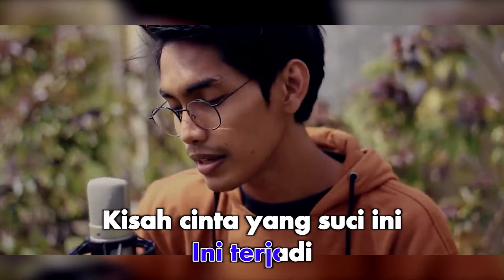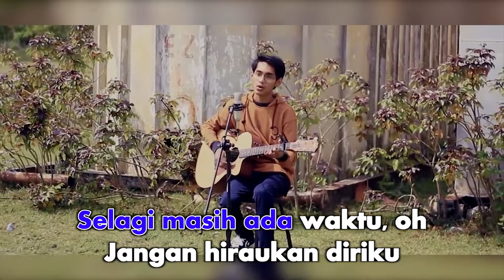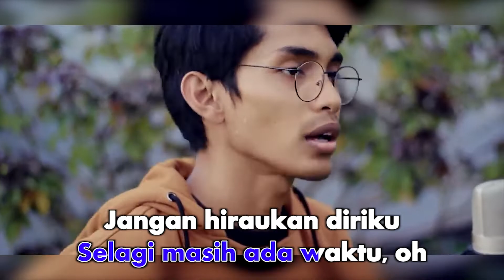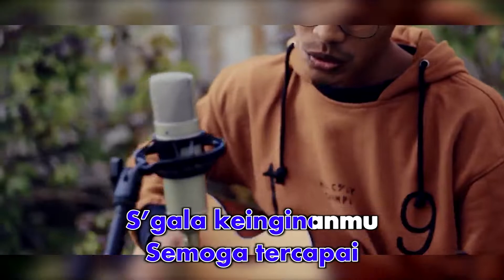Tereza - Pergilah Kasih (Karaoke Video)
Tereza - Pergilah Kasih
Song & Lyrics by Tito Soemarsono